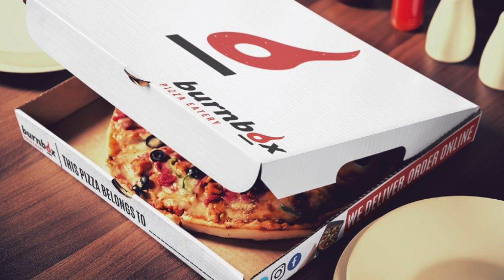Burnbox Pizzeria in Waldorf MD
Welcome to the newest eatery coming soon to Waldorf MD! Burnbox is now located in 2 locations in the Maryland Area. Waldorf and Largo / Upper Marlboro area.  The owners believe the community is most important.  Feeding those in need is most important so know when you purchase a pizza one will be granted to a local charity.